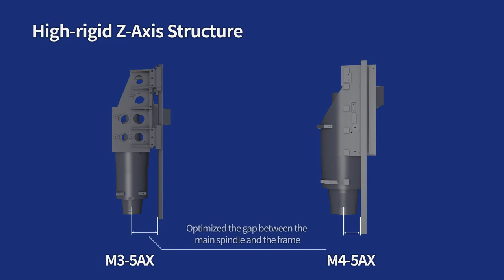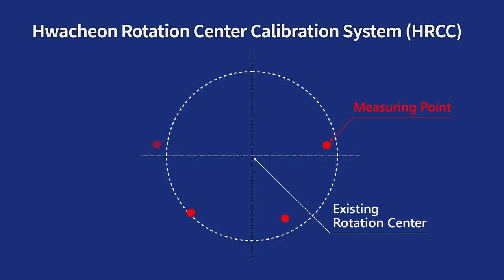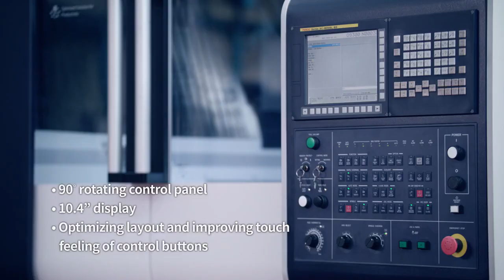Centro de Maquinação CNC 5 eixos: Hwacheon - M3 | M4